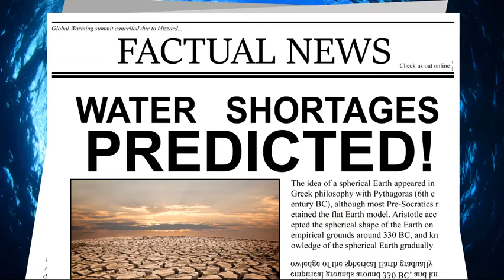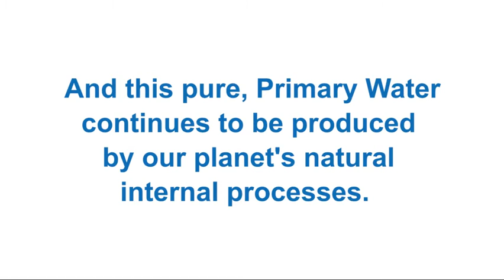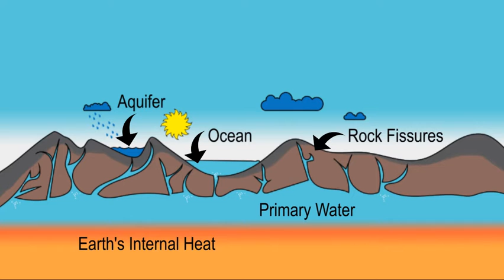Blue Planet Groupe | Primary Water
Blue Planet Groupe is a B-Corporation that supports ecological initiatives worldwide. Primary Water, ReGenerative Agriculture, Community Wellness Programs and Jobs Act (crowdfunding) Capital Formation are our fundamental platform.

Transcript:
"Remember when we thought the sun revolved around the earth?
Or that the earth was flat?
Or that we were running out of fresh water? (“Water Wars Predicted” headline)

Nothing could be further from the truth. We have more fresh water than we will ever need. In fact, we are sitting on an inexhaustible source of pure fresh water that has never seen the light of day. It’s called Primary Water.

Primary water is created deep within the earth from a synthesis of Hydrogen and Oxygen. Under tremendous pressure from the Earth’s internal heat, this water, in the form of vapor, is forced upward through rock fissures in the Earth’s crust, becoming liquid as it cools.

How much water are we talking about? Scientific estimates range from quantities equal to the earth’s oceans to many times that amount. And this pure, primary water continues to be produced by our planet’s natural internal processes.

Although the science of primary water is not yet widely known, the truth is that our Blue Planet Earth is the real source of our water. Not asteroids or comets as you may have been told. And not rainfall.

The atmospheric cycle of water driven by the sun and including rain, evaporation, runoff, aquifers and reservoirs is only a small part of our planet’s water story. Primary water sources are independent of rainfall, and do not deplete our aquifers since primary water comes from much deeper in the earth than our relatively shallow aquifers and oceans.

Primary Water provides us with an abundant source of readily available, uncontaminated fresh water. As unbelievable as this may sound, we now have the science and technology to easily tap into primary water and access all the fresh water we need. Without deep drilling, and without depleting or damaging our aquifers.

This is an amazing opportunity. Think about it. Abundant fresh water for drinking. For farming. For creating a new Eco-nomic reality.

Primary water is the solution we have been looking for. By tapping into Primary water sources all around the globe, we can leverage the life-giving power of water to create an abundant, eco-nomic world.

The potential in this is unlimited. With primary water and sustainable farming practices, we can create communities and a world where possibility can thrive because healthy food and fresh, pure water are abundant.

This is really possible. And it comes at a perfect time for transforming our world from the misconceptions of scarcity to the truth of natural abundance. It is time to take a new road and create a better world by tapping in to the gift of primary water. Will you join us?

To find out about primary water and the Eco-nomic Blue Revolution, go to BluePlanetGroupe.com"

For more information on how you can participate in the Eco-Revolution, go